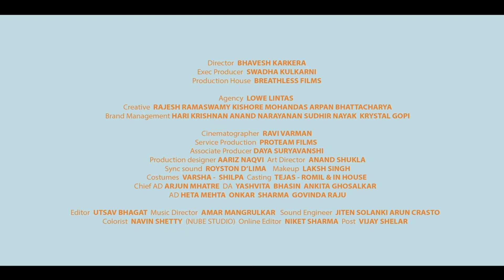Phone Pe Accident DC 1